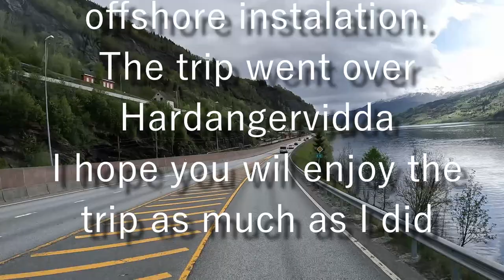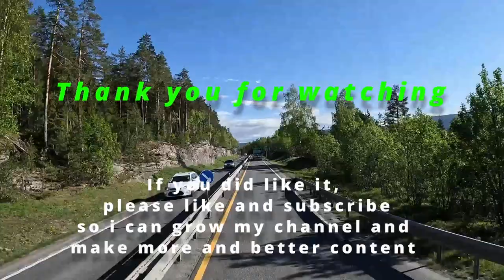A trip over Hardangervidda, a truckers view from a Scania S730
My name is Roger and I work for Borlaug og Brosvik Transport.AS.
AKA BB transport. I drive mostly in Norway, Sweden and Finland.

My hero is @TruckerTim